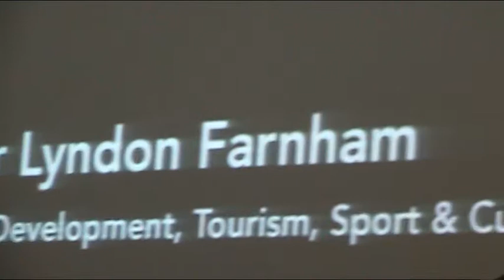Senator Farnham at the Jersey Farming Conference 2018